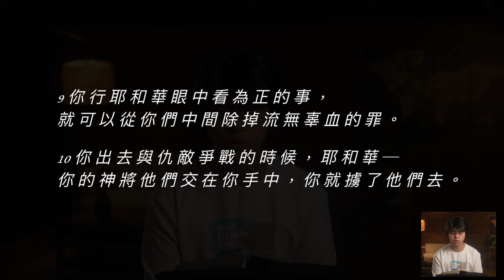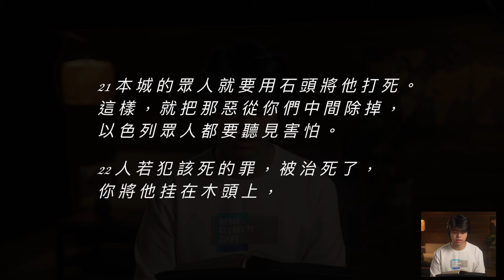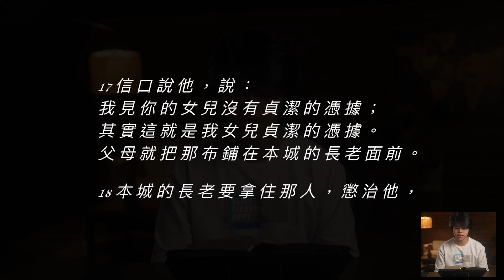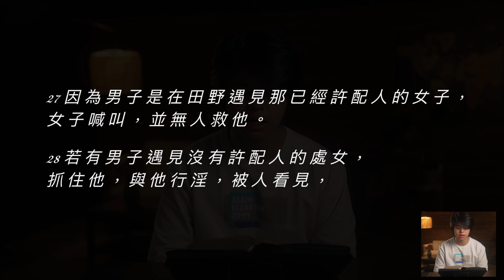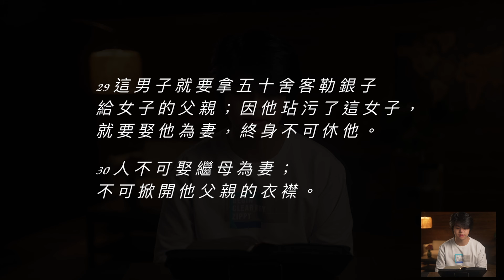Bible Race兩年讀經: 3/27/2024 Day87 申命記21-22章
📌Day87 Deuteronomy21-22 申命記21-22章

00:00 Bible Race片頭
00:14 讀經：申命記21-22章
06:15 講解：申命記21-22章